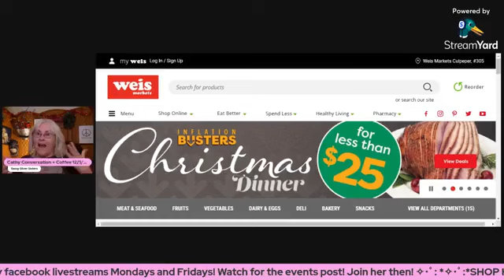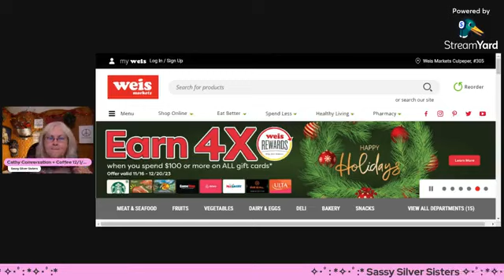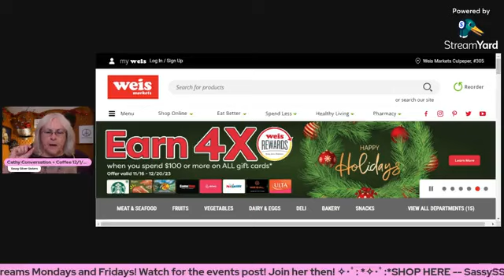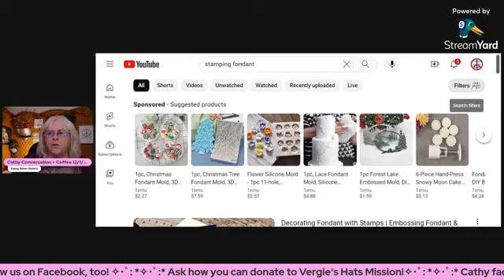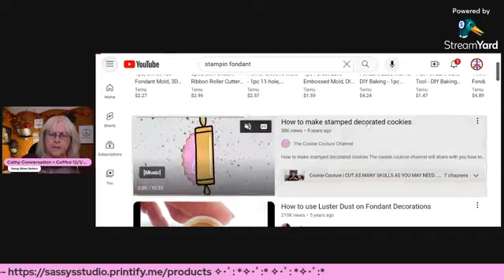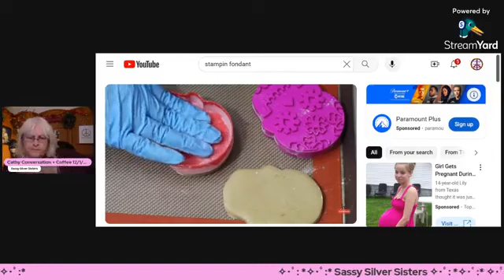Cathy Conversation and Coffee 12/1/23 Fri 10:30 am est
Christmas is coming soon!

As always, having fun with the commentors and taste testing or reviewing products!
Our Amazon Wishlist for products we want to review.
See you Mondays (usually) at 12pm eastern!
Hope everyone is doing okay!
Just want to say hello and have a little conversation . Possible review of food or beverage.
Grab your favorite drink and join Cathy in some conversation!
She will be letting you know what is going on with Sassy Silver Sisters !
Hope you can join in !
If you can't, you can always watch it later!
You can support our page with a 1 time gift, also!
*** As always, you may send letters, cards, gifts, samples of your product to do a review or just say HI !